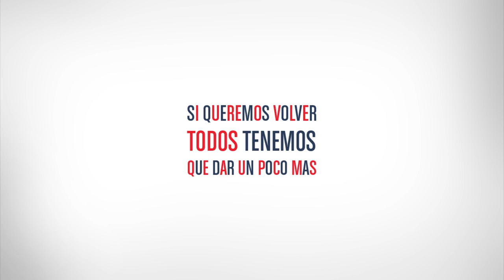¡Es Cetto! | San Lorenzo | La Llamada | TuM2EsAhora